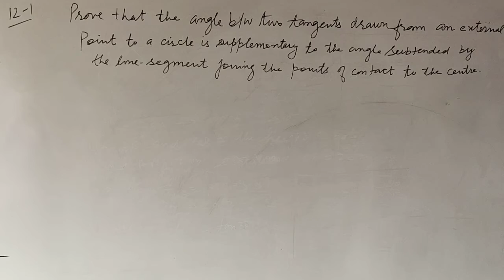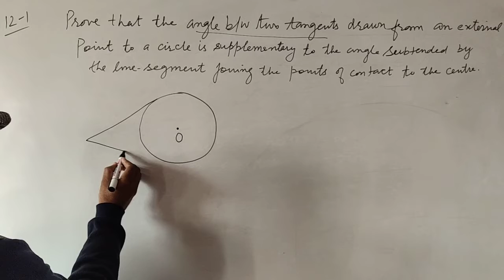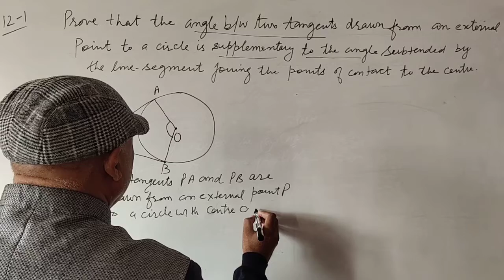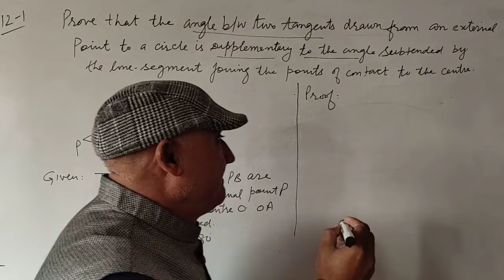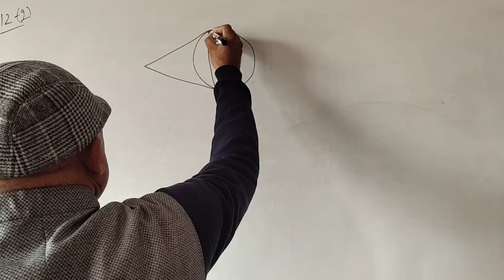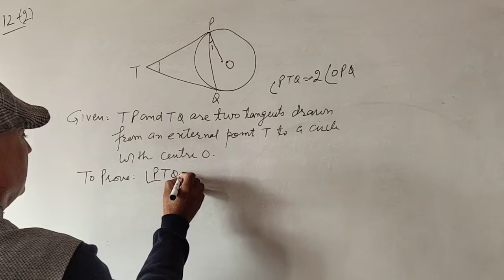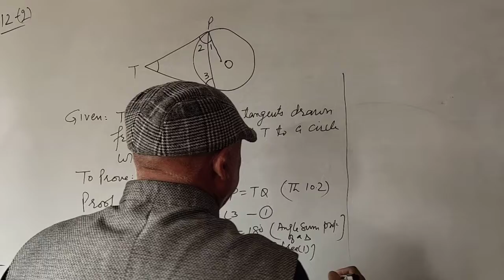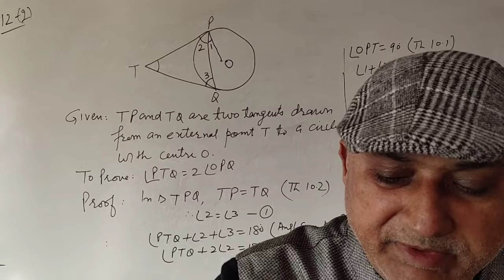CBSE Sample Paper-1 Question- 12 (Chapter-10)